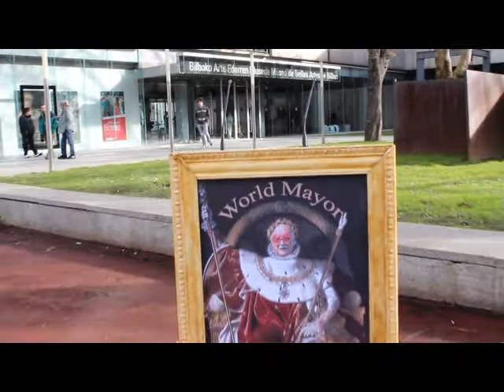Bilboko Konpartsek Azkunaren margolana oparitu diote Arte Ederretako museoari